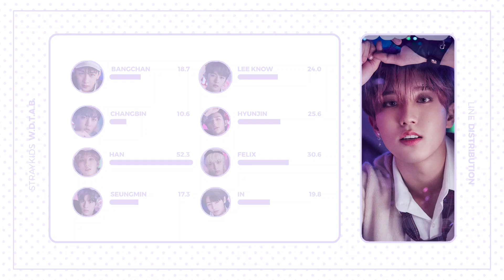[HOW WOULD] STRAYKIDS SING - 'WE DON'T TALK ABOUT BRUNO' | LINE DISTRIBUTION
[HOW WOULD] STRAYKIDS - 'WE DON'T TALK ABOUT BRUNO'

Artist: Straykids
Song ♫: We don't about Bruno
Album: Song From Encanto